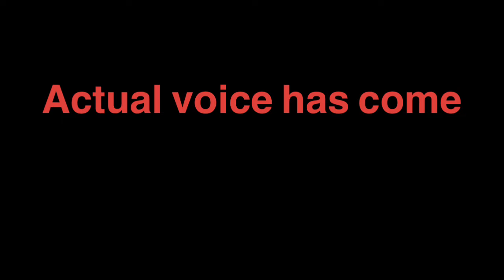Mao Mao and I together once again but different songs 😎🔥